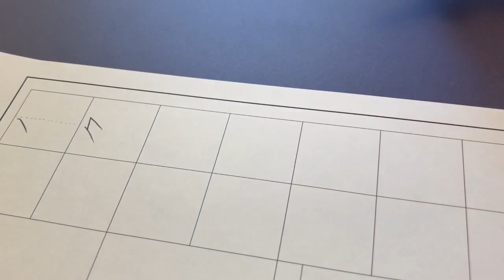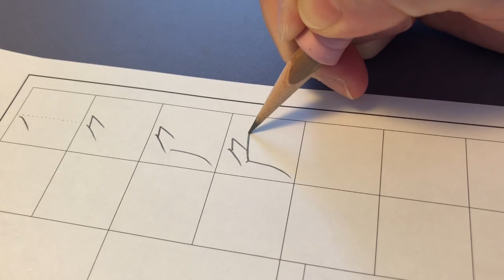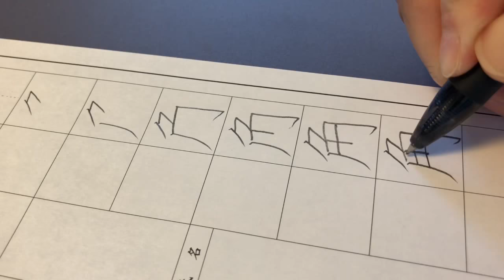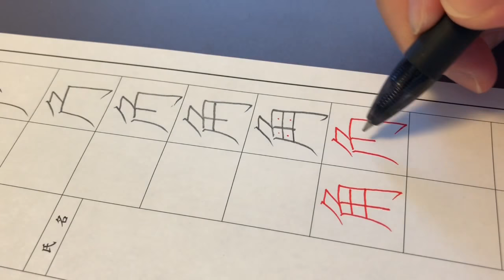角を書いてみましょう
小学2年で習う漢字「角」を書いてみましょう